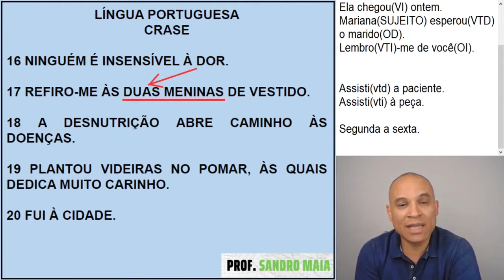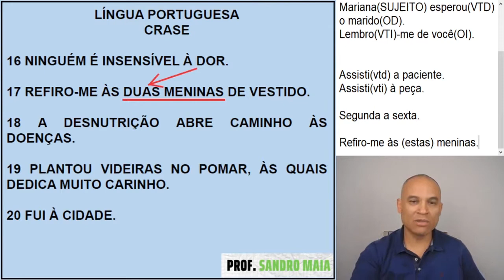Dica #315 - ESSA QUESTÃO PODE DEFINIR SUA PROVA! - Sandro Maia